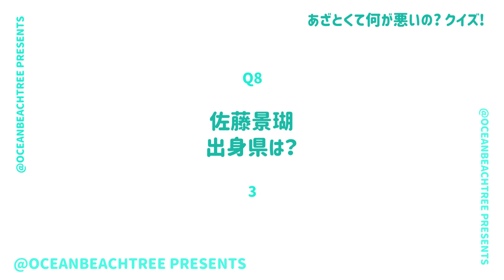あざとくて何が悪いの【3月27日放送/JO1/河野純喜/佐藤景瑚/白岩瑠姫/DXTEEN/福田歩汰/平本健/大久保波留/大平祥生/川尻蓮/川西拓実/木全翔也/金城碧海/鶴房汐恩/豆原一成/與那城奨】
「あざとくて何が悪いの?」JO1（河野純喜・佐藤景瑚・白岩瑠姫）

今夜は「あざとくて何が悪いの？」にJO1白岩瑠姫、河野純喜、佐藤景瑚が登場！視聴者から寄せられた【男女の価値観のズレを感じる瞬間】をテーマに大激論！「破滅型よ…」みな実も思わず驚愕…3人の禁断の恋愛観が明らかに！▼【グッとくるあざとい女性のタイプは？】みな実＆弘中をキュンとさせた「あざと王子」白岩のナイス回答とは？▼金銭感覚＆デートの恋愛観めぐり白岩・河野・佐藤がまさかの仲間割れ？

デートでの価値観をテーマに徹底討論!!【JO1でブランド志向なのは誰？】河野が理解できない白岩＆佐藤プライベートの金銭感覚が明らかに！【デートや仕事で遅刻してしまった時にどうする？】「関西人の悪いところが出てる」河野の主張を弘中が一刀両断！【デート中に他の男性の話をするのはアリ？ナシ？】「5分でも一緒にいたい」「壊れてもいい…」白岩の超嫉妬深い＆一途な恋愛観にスタジオ騒然？

◇出演者
山里亮太（南海キャンディーズ）
田中みな実
弘中綾香（テレビ朝日アナウンサー）

ゲスト
河野純喜（JO1）
佐藤景瑚（JO1）
白岩瑠姫（JO1）

大久保波留（DXTEEN）
小山璃奈
田中美久（HKT48）
福田歩汰（DXTEEN）
平本健（DXTEEN）
美波